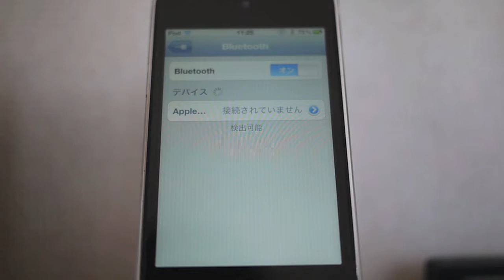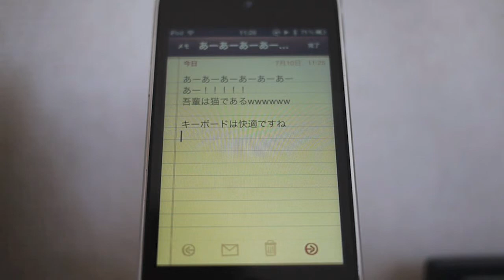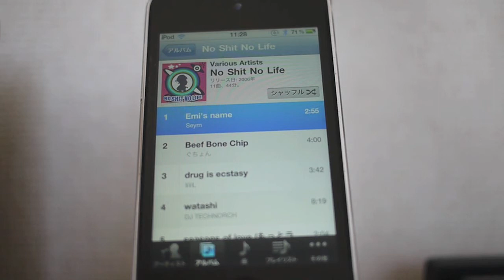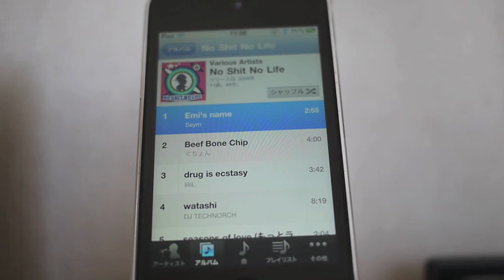iPod touch use apple wireless keyboard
iPod touch 4GとApple Wireless Keyboardと接続して適当に触っています